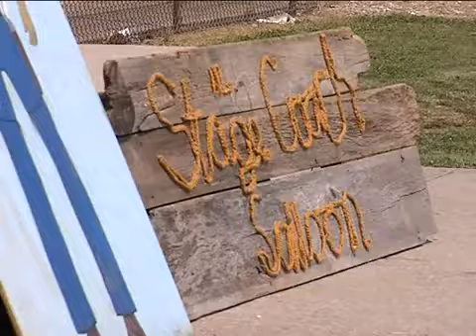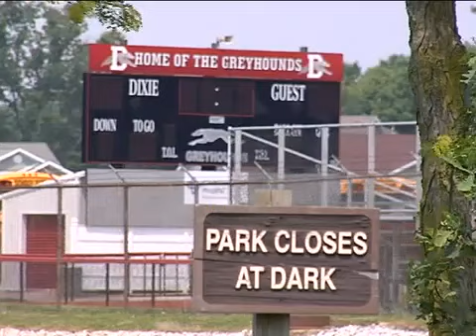Stagecoach Days arrives in New Lebanon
Annual festival June 10-12